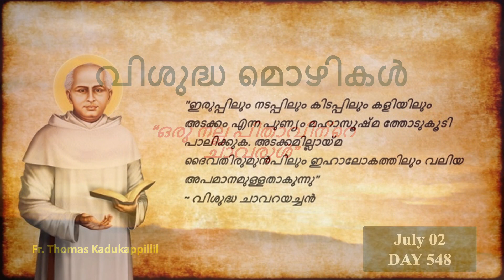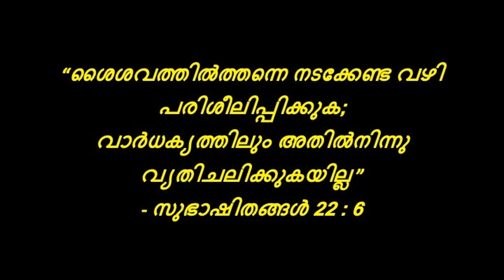വിശുദ്ധ മൊഴികൾ - Vishudha Mozhikal @ July 02